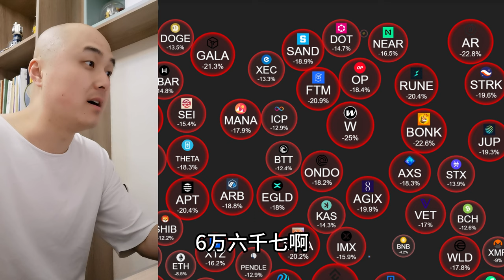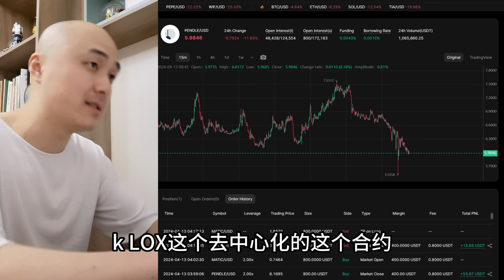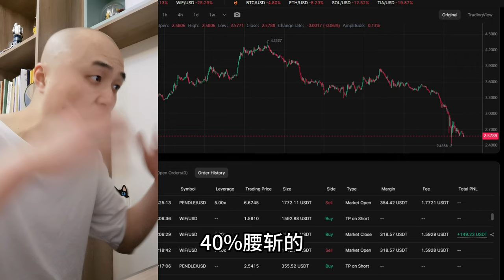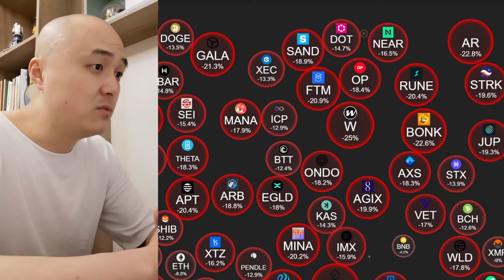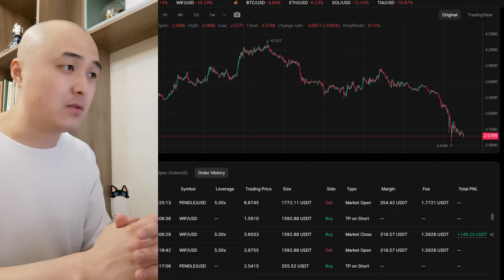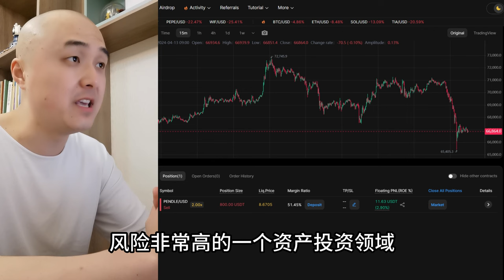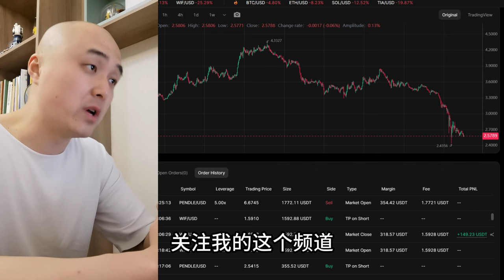大事不妙！暴跌来了！做空的仓位太小，赚了苍蝇头蚊子腿，捡了芝麻丢了西瓜，现货亏损严重！心态崩溃！一有风吹草动就跌成这样，累了！烦躁！漫长的回本之路又开始了！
Kiloex空投：现在可以点击下方邀请链接埋伏！

Chester的QQ号 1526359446  （昵称：区块Chester）
零撸aperture获得空投:

如果您有一对一的VIP关于Web3区块链加密虚拟资产的咨询需求，
欢迎添加QQ号 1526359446 （昵称：区块Chester）
跟我联系进付费会员群,我们的价格是498U每年。

新用户下载 Bitget Wallet App 手机版，创建 / 导入首个钱包即可获得 50 BWB Points，活动期间累积 3 天每日交易额 ≥ 100 U，即可解锁。

注册okx交易所最多可能获得50U神秘宝箱：邀请码：5057512

好友会跟推荐人共同分享40%返佣奖励：
推荐码：BgVHVFte

零撸明牌空投：Joltify Finance激励测试网上线40%代币空投测试网交互：

Kiloex是构建在opbnb链上的第一家交易所，由币安独家投资，入选币安投资第四期代表项目。目前第四期只有两个项目还没有发币，其中就有Kiloex。
目前Kiloex已经开启了第一期空投活动，用户通过opbnb链，参与交易或质押理财，即可领取积分奖励。积分可用于兑换空投平台币。
这是一个超级大毛，明牌空投1亿枚代币，后期注定上线币安，也是可以让人强制暴富的绝佳机会。
目前已经正式开启了空投活动，活跃交易用户，将获得空投代币，价值5000-2万美金左右。

我们开放了VIP咨询群。如果您有一对一的VIP关于Web3区块链加密虚拟资产的咨询需求，或者想获得早期财富密码，还有一些早期优质项目的信息咨询，欢迎添加QQ号 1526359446 （昵称：区块Chester）跟我联系,我们的价格是498U每年。目前我们群内正在埋伏下一个空投机会，欢迎大家加入！

Ethena Labs空投邀请链接：app.ethena.fi/join/os149

1cat主网月底上线，早鸟计划启动了。有NFT可以链接钱包赚积分，
通过下面邀请链接会奖励额外积分：

酷狗 酷我 QQ音乐 spotify：搜索：星云aou888

欢迎各位大佬打赏USDT：打赏的地址在下方！
USDT-波场TRC20：
TMmUgNeUdUmbGLj9WDsAkYa88tnfPXRT43

请注意本期视频的所有内容均为个人意见心得分享，没有任何的投资建议，区块链和数字货币投资风险非常高，你有可能会损失掉全部的投资本金。 Please note that all the content and personal opinions shared in this video do not contain any investment advice. Blockchain and digital currency investment risks are very high, and you may lose all your investment capital.Trade at your own risk.Chester is not responsible for your trading decisions,outcomes,or any financial looses incurred.请注意本期视频的所有内容及个人意见心得分享，没有任何的投资建议，区块链和数字货币投资风险非常高，你有可能会损失全部的投资本金。交易风险由您自行承担。Chester 对您的交易决策、结果或发生的任何财务损失不承担任何责任。